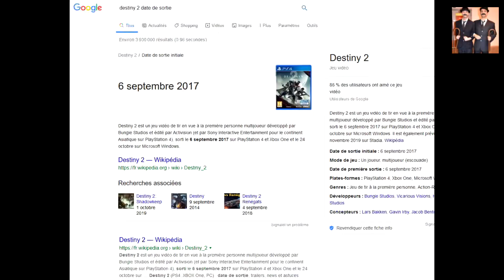La Conpil Débil #2 Destiny 2 PVP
Compilation de vidéos sur Destiny 2 en PVP

Dites nous ce que vous pensez de ce format ;)

Tu veux participer ?
ou sur XBOX : Gamertag : Thierry T86